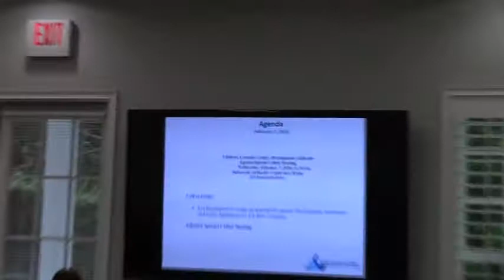1. Call to Order @ VLDCA Special - 2018-02-07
Special Called Meeting of Valdosta Lowndes County Development Authority (AKA Industrial Authority) VLCDA 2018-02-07